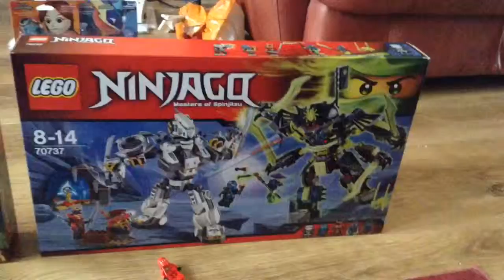Flog with Kai episode 1 Xmas special final part our toys r us flog